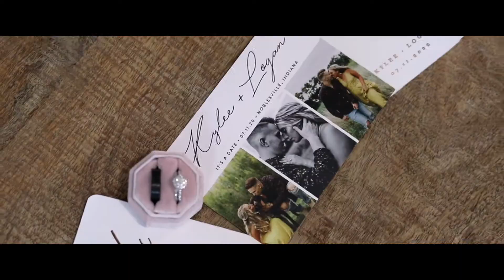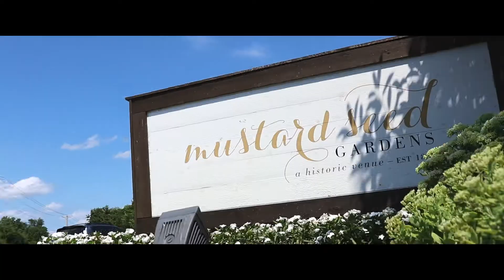Schiessle Wedding Recap 2020!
11 years together. Took them long enough!
Thank you for having me 🎥